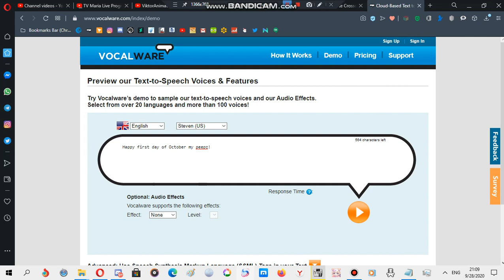A message for everyone ^_^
Yeah, it's now October 1 and let's start the month with no drama and more fun!